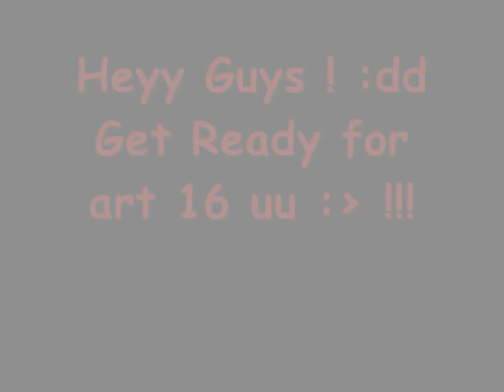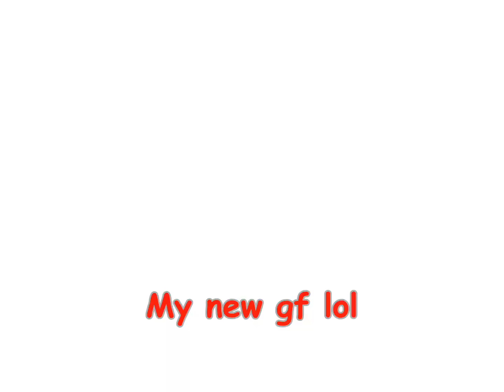Metin2 UK - Feng-Du [ # 16 ] Level up?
hihihi XDDDDDD